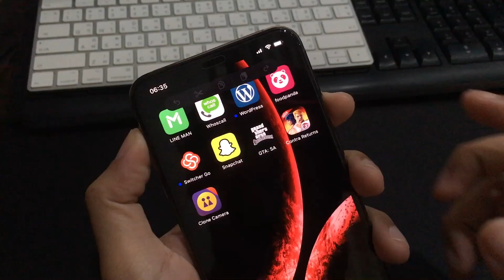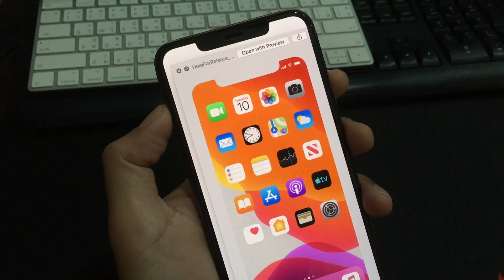ไฮไลท์สิ่งใหม่ใน iOS 13, iPadOS Developer beta 7 เน้นแก้ Bug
ใน iOS 13 Developer beta 7 หลัก ๆ แล้วเป็นการแก้ไขปัญหาและปรับปรุงประสิทธิภาพจาก beta 6 เป็นหลัก มากกว่าการเพิ่มฟีเจอร์ใหม่

และใน iOS 13 Developer beta 7 นี้มีรายงานการพบข้อมูลชี้ว่า Apple จะจัดงานเปิดตัว iPhone ใหม่วันที่ 10 กันยายน 2019 นี้ด้วย

✔ ข้อมูลเพิ่มเติม iOS 13, iPadOS Developer beta 7

iOS 13, iPadOS ตอนนี้ยังเป็นเวอร์ชันสำหรับนักพัฒนาอยู่ ผู้ใช้ทั่วไปรออัปเดตเวอร์ชันทางการช่วงปลายปี 2019 นี้

มดเต้นท์ (Mod-T)